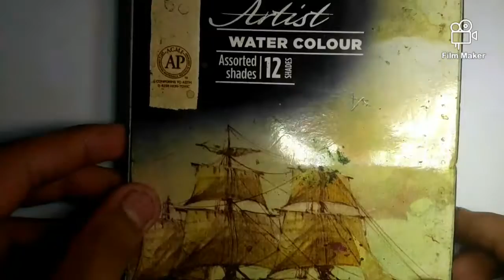How to draw a doctor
Dddjjjjjjjddddeeeeeeeeeeppppppppmmmmaaaaiiiitttyy